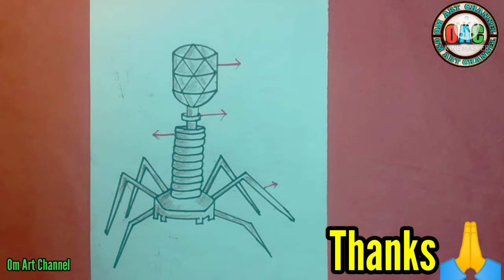Viruses drawing class 8 | virus diagram class 8 | bacteriophage diagram | how to draw virus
Hi friends
           welcome to my Om Art Channel,In this video we will learn how to draw virus

MATERIALS USED
*10B Pencil

EDITING:
Kine Master.